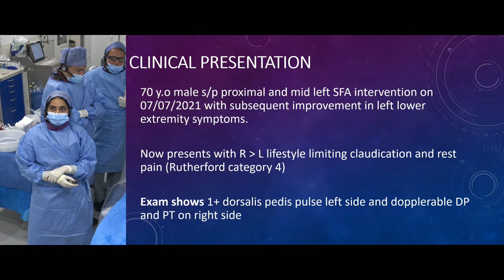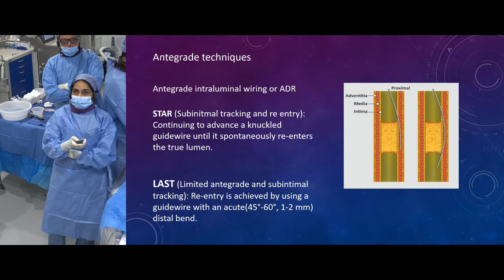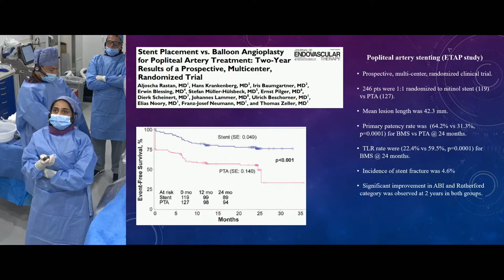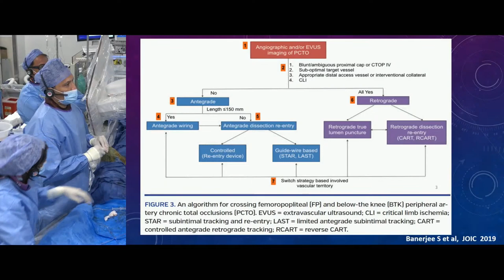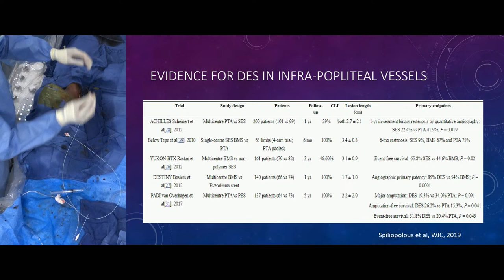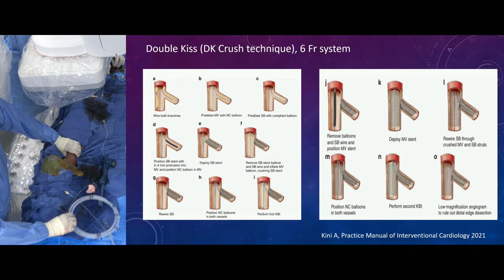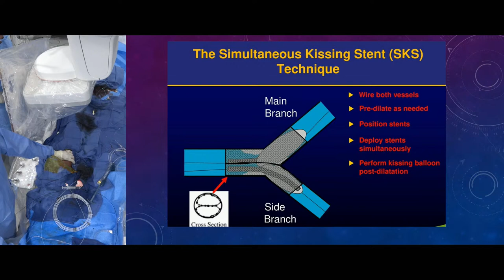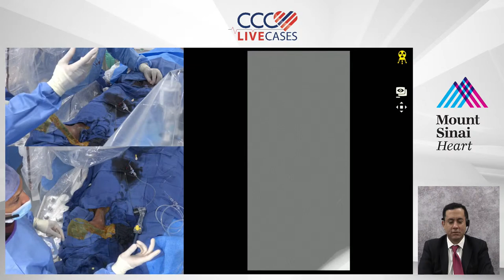Calcified Popliteal CTO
70-year-old male s/p proximal and mid left SFA intervention on 07/07/2021 with subsequent improvement in left lower extremity symptoms.​Now presents with R to L lifestyle limiting claudication and rest pain (Rutherford category 4). Exam shows 1+ dorsalis pedis pulse left side and dopplerable DP and PT on right side.